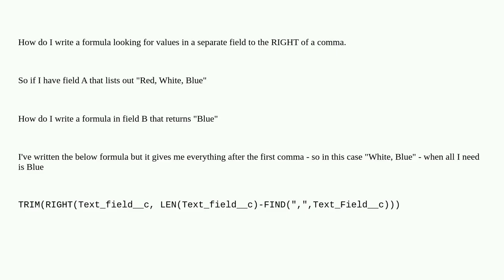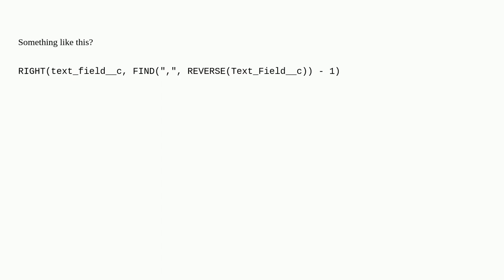Salesforce: How do I write a formula looking for values to the RIGHT of a ","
How do I write a formula looking for values to the RIGHT of a ","

A special thanks goes out to the community

  formula